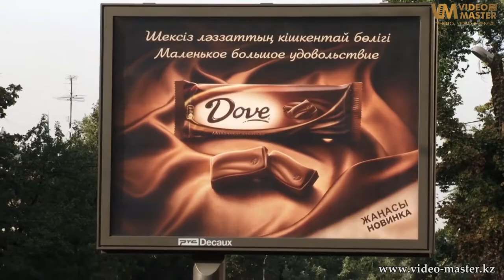RTSDecaux Kazakhstan реклама "MARS"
Съёмка рекламных конструкций компании "RTSDecaux Kazakhstan"

Компания "ВидеоМастер"